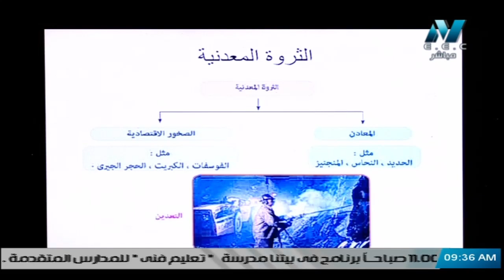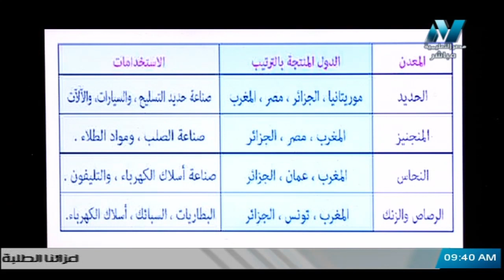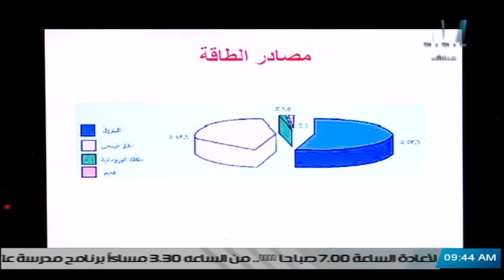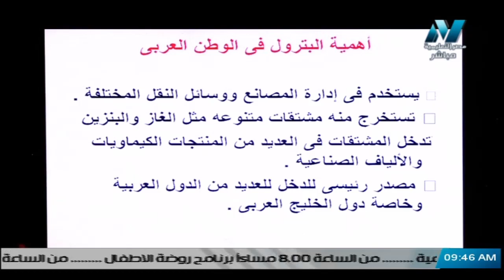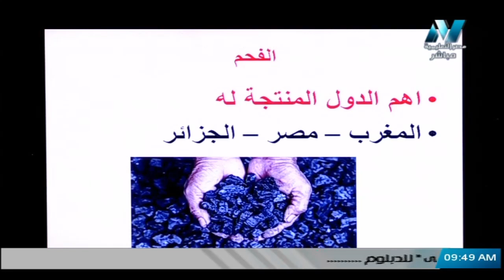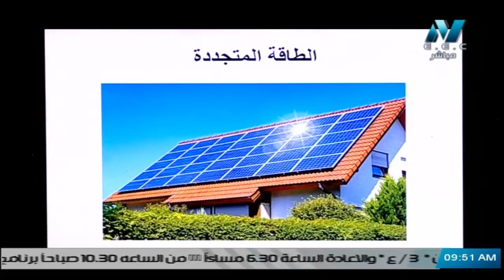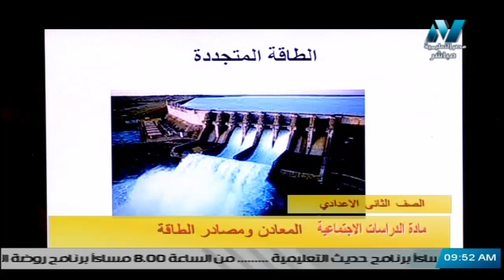دراسات اجتماعية للصف الثاني الاعدادي 2021 ( ترم 2 ) الحلقة 6 - المعادن ومصادر الطاقة